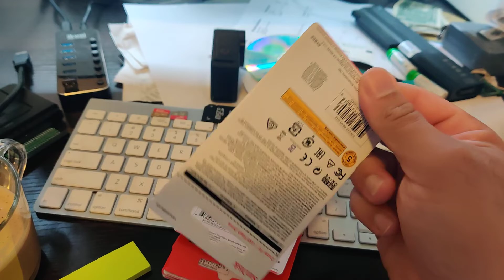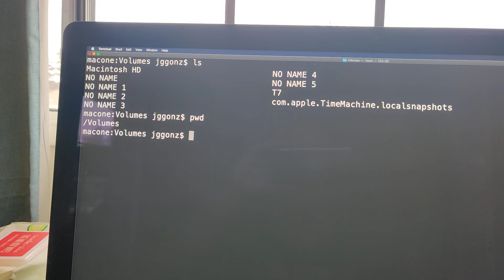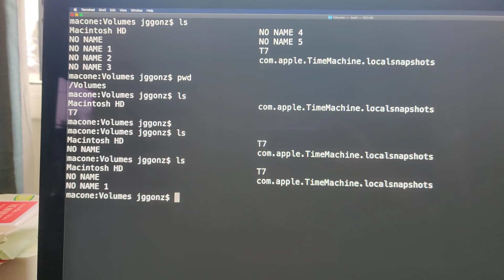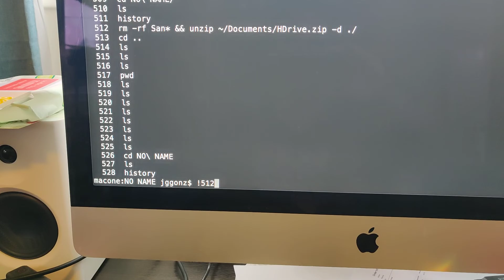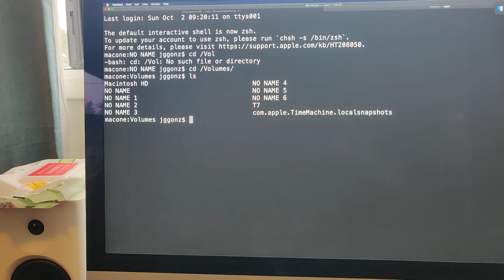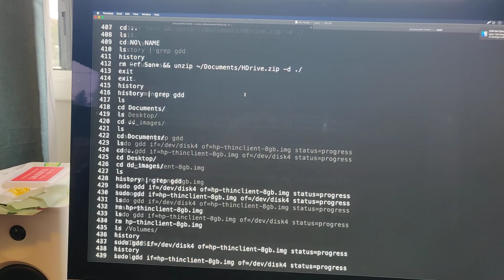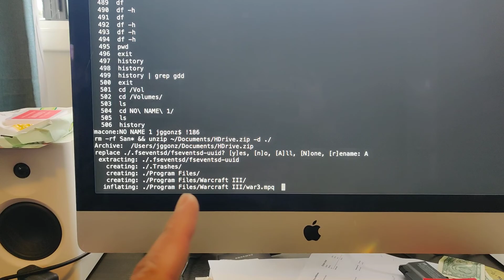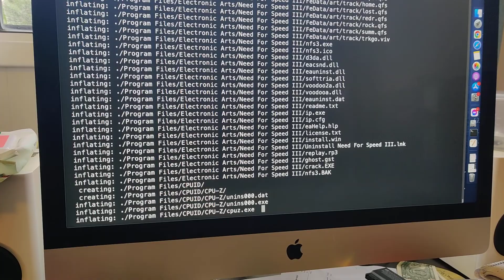How to copy data to many USB flash drives in parallel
This video explains how I set up the USB flash drives I use in the computers I sell on eBay.